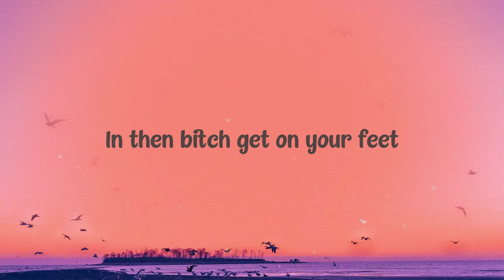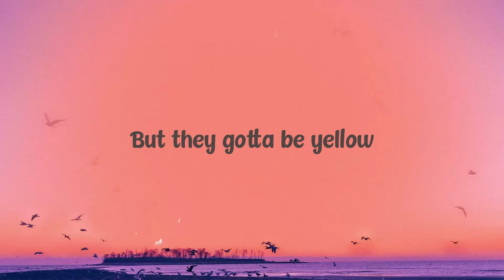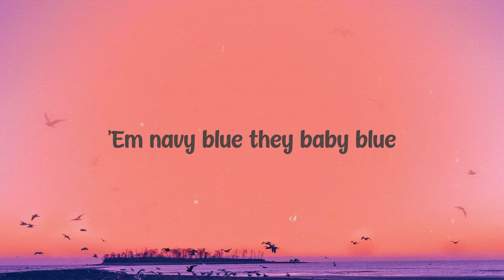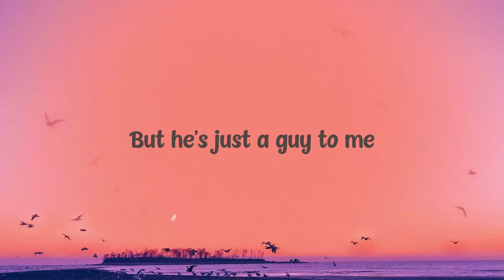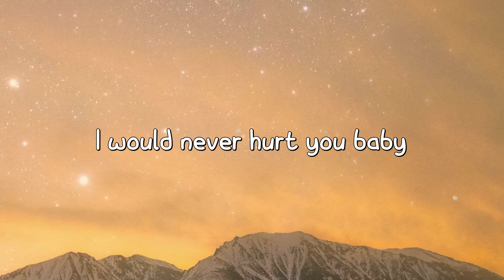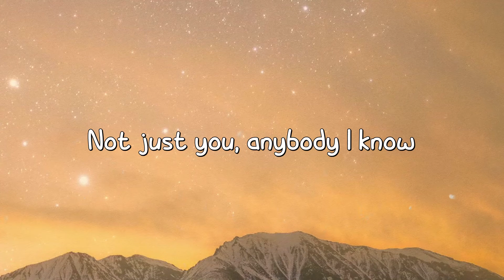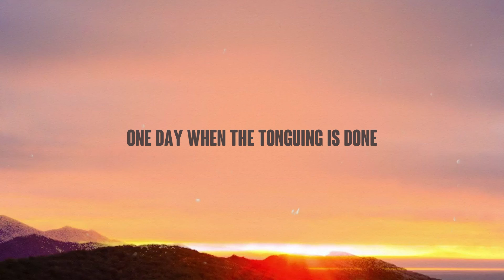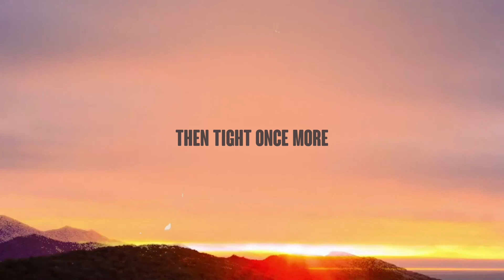LLC - Nicki Minaj |Lyric Version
LLC - Nicki Minaj |Lyric Version| 🦂  I just took her name
 And made the bitch a LLC
Stuff a couple stacks up
 In then bitch get on your feet
You make twice as much
 If you switch it up just to see
To you he's rich and famous
 But he's just a guy to me
I feel like I'm King Kong
 Name still going ding-dong
It's two girls gettin' more money
And they don't rap they sing songs
I stay with that pink on pink
Furs and them pink thongs
Goons out if they blink wrong
 Think hard but don't think long
Pink Friday had Eminem
Spit hard but I'm feminine
Iconic trio on Monster
Goblins and Gremlins
What's left that I didn't do
You bit the forbidden fruit
You thought you'd get my spot
 Who the fuck was kiddin' you
Took a lil' break but I'm back to me
Tryna make a new Nicki with a factory
They'll never toe to toe
On a track with me
There'll never be
Another one after me
'Cause the skill levels
Still just a half of me
Blasphemy my niggas will blast for me
All these low IQ hoes baffle me
Tell 'em that I wash bitches
 Take a bath for me
Put the trophies in my crib like a athlete
I see them give me fake
Love but that trash is weak
Man you know that I
Rip every rap and beat
You know Nicki gon' eat Bon Appétit
Used to get real hyped off a half a mil'
Used to get real hyped off a half a pill
We don't pay niggas to front
Like they like my shit
We don't pay niggas to come in
And write my shit
Now carry on now carry on
Swish swish I'm just gettin' my Curry on
G6 flow all Louis V carry ons
I-I-I just took her name
You made me you made me
On blood you made me you made me
Yo you made me do it hoe
I told you get low
I'm popping tens
 But they gotta be yellow
I'm New York Nick
I'm ballin' with Carmelo
I'm wavy word to Shawty L-O hello
How your jacket say Porsche
And you never rode a Porsche
How you supposed to make the quarter
When you never went North
How the fuck you got Ferraris
When you never went sport
All that hoopin' and hollerin'
 Still ain't scorin' on the court
Ay yo look at what they made me do
 They made me do
Swerve the foreign on
 'Em navy blue they baby blue
Look at how they started
 Pussy poppin' when 80 flew
All my niggas move that Britney
 Ari' yeah Katy too
Niggas gassed on it really
 Though gas I pump them
Straight trash on the really
 Yo yes I dumped him
Push the limits I'm a pushy
Bitch yes I bumped him
Push past being filthy
Rich ask I trumped them
'Cause I scare her scare
Her my biggest era era
Never been clearer clearer
Don't Fawcett Farrah Farrah
Because you'll never be me
 That's word to Bella Gigi
Dolce Gabbana DG
Pretty gang rated PG